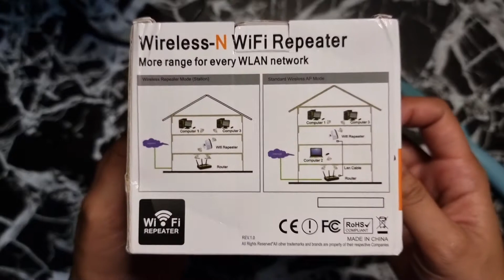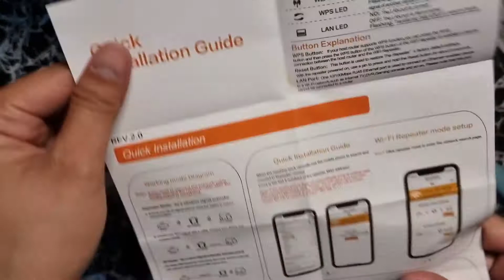Unboxing | Wireless Repeater from Shopee | Xiaomi wifi repeater alternative